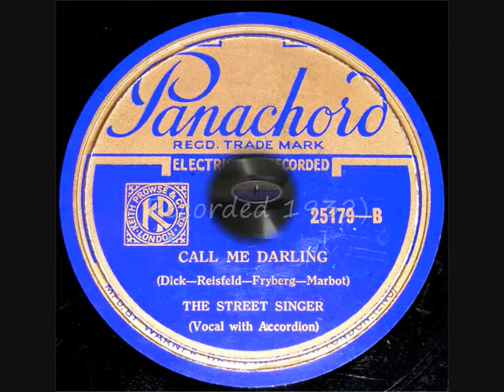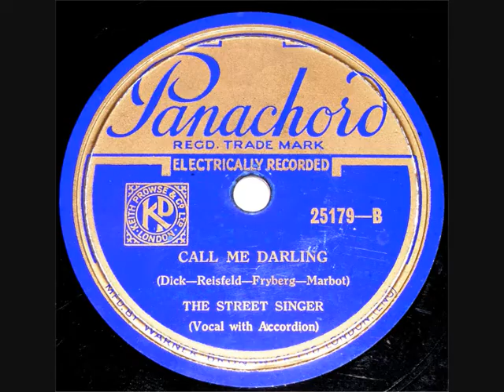78 RPM - The Street Singer (Arthur Tracy) - Call Me Darling (1932)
The Street Singer (Arthur Tracy)
‘Call Me Darling’
(Vocal with Accordion)

78 RPM 10” Shellac single
Panachord record label No: 25179
(1932)

Arthur Tracy – Singer & Musician (aka ‘The Street Singer’)
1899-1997